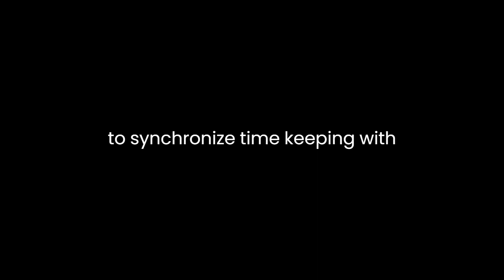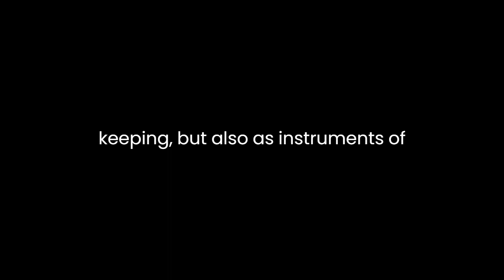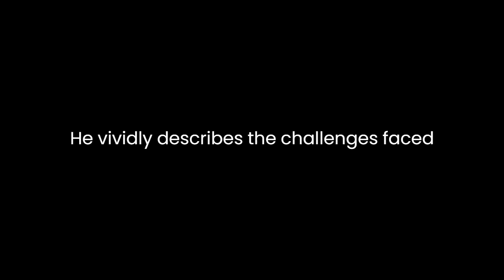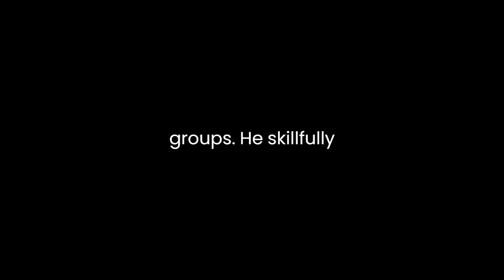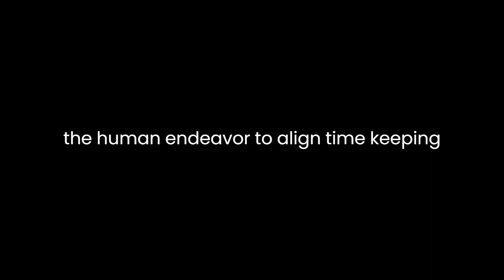"The Calendar " By David Ewing Duncan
"The Calendar: The 5000 Year Struggle to Align the Clock and the Heavens and What Happened to the Missing Ten Days" by David Ewing Duncan is a captivating exploration of humanity's enduring quest to synchronize timekeeping with celestial phenomena. Duncan takes readers on a fascinating journey through the history of calendars, unraveling the intricate interplay between science, culture, and religion while shedding light on the enigmatic "missing ten days."One of the book's standout features is its ability to make a seemingly mundane topic genuinely engrossing. Duncan begins by tracing the origins of timekeeping, starting with ancient civilizations like the Sumerians and Babylonians, who laid the foundation for our contemporary calendar systems. He delves into the intricate observations of celestial bodies by early astronomers, highlighting the importance of these observations in developing accurate calendars.The book excels in its portrayal of the close connection between calendars and religious beliefs. Duncan explains how various cultures incorporated celestial events into their religious practices, emphasizing the role of calendars in shaping religious rituals and festivals. This connection between the spiritual and the scientific is a recurring theme throughout the book, illustrating how calendars have not only served as tools for practical timekeeping but also as instruments of cultural and religious expression.Duncan's narrative style is accessible and engaging, making complex historical and scientific concepts easily digestible for the lay reader. He injects personal anecdotes and experiences into the narrative, humanizing the historical figures and scientists he discusses. This approach brings a sense of relatability to the story, allowing readers to connect on a personal level with the individuals who played pivotal roles in calendar development.A significant portion of the book is devoted to the Gregorian calendar reform, a fascinating historical episode. Duncan provides a detailed account of Pope Gregory XIII's decision to reform the Julian calendar in the late 16th century, addressing inaccuracies that had accumulated over centuries. He vividly describes the challenges faced by scientists and astronomers in their quest to align the calendar with the solar year accurately. This section of the book underscores the intricate relationship between science and politics, shedding light on the complex negotiations and debates surrounding calendar reform.The titular "missing ten days" refers to the adjustment made during the transition from the Julian to the Gregorian calendar. Duncan masterfully explains how this adjustment, which involved skipping ten days in October 1582, sparked controversies and resistance among various religious groups. He skillfully navigates the intricacies of this historical event, providing readers with a thorough understanding of the reasons behind the adjustment and its broader implications.One of the book's strengths is its interdisciplinary approach. Duncan seamlessly integrates historical accounts, scientific explanations, and cultural insights to offer a comprehensive view of the evolution of calendars. He explores the influence of calendars on various aspects of society, including agriculture, economics, and politics, emphasizing their role in shaping the course of human history.Throughout the narrative, Duncan also touches on the societal impact of timekeeping innovations, such as the development of mechanical clocks and the adoption of standard time zones. These innovations revolutionized the way people lived and worked, highlighting the profound influence of calendars and timekeeping on daily life.In conclusion, "The Calendar" by David Ewing Duncan is a thought-provoking and meticulously researched exploration of the human endeavor to align timekeeping with the heavens. Duncan's engaging narrative, combined with his ability to seamlessly weave together history, science, and culture, makes this book a must-read for anyone interested in the intersection of science and society. By shedding light on the "missing ten days" and the broader history of calendars, Duncan provides readers with a deeper appreciation of the complexities of time, both past and present.